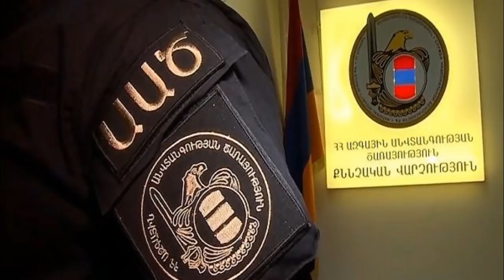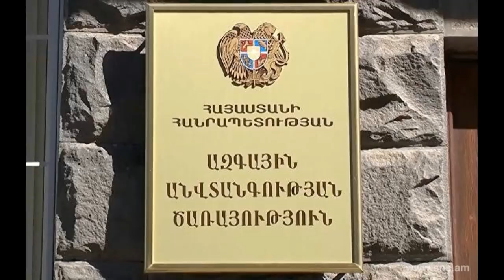Հրատապ ՝ Պատերազմը սկսվեց՞ Իրանը ոչնչացնում է Ադրբեջանին